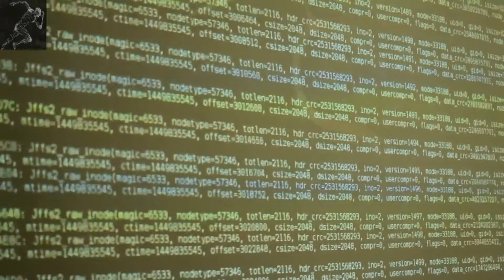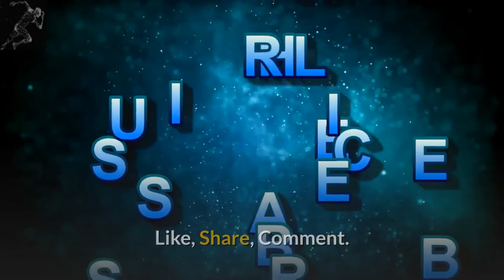Don't Allow Others To Shape Your Reality | Personal Development | TotalTransformation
“NEO: Why do my eyes hurt? MORPHEUS: You have never used them before”. – The Matrix 1999- I love this exchange In the Movie: The Matrix. This is when Neo wakes up from a world, he thought to be real. Instead, he had lived his entire existence in a virtual reality created by artificial intelligence. Neo has never really opened his eyes. Life is an opportunity to learn, and even during our darkest times, we can come out the other side better for it. But, Don’t Allow Others To Shape Your Reality.

The information presented on this YouTube channel is not intended or implied to be a substitute for professional medical advice, diagnosis, or treatment. All content, including text, graphics, images, and information, are available through video content on this channel is for general information purposes only.